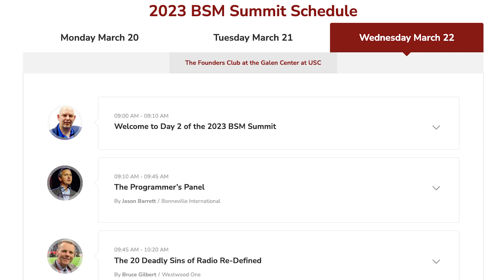BSM SUMMIT DAY 2 OPENING